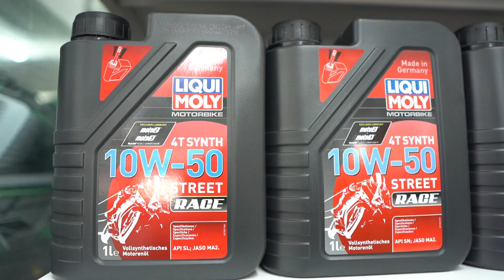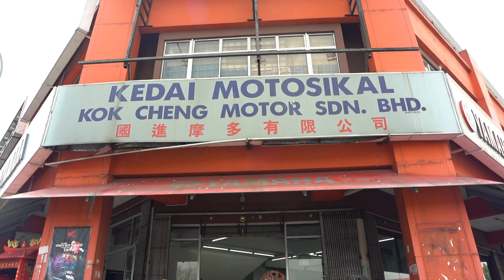Kok Cheng Motorcycle Centre X Liqui Moly Service Partner (Malaysia)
Ceria Rider - Kok Cheng Motorcycle Centre

Kok Cheng Motor Sdn Bhd are Authorised Honda CBU & CKD Motorcycle Dealer and Honda Motorcycle Service Centre of Boon Siew Honda Sdn Bhd.

Brands they carry:
Benelli, BMW, Demak, Ducati, Honda, Kawasaki, Keeway, KTM, KTNS, Modenas, MV Agusta, Naza, Nimota, Scomadi, Suzuki, SYM, Vespa, Yamaha & Others.

MAIN COURSE:-
Big Bike, Moped (Cub), Scooter, Quality Used Motorcycle, Insurance Agency & Genuine Parts.

ALA CARTE:-
Service & Maintenance, Repair, Accident Claim, Accessories & Apparel.

Kok Cheng Motor - One Stop For All

Big Bike, Moped (Cub), Scooter, Quality Used Motorcycle, Insurance Agency & Genuine Parts, Service & Maintenance, Repair, Accident Claim, Accessories & Apparel.